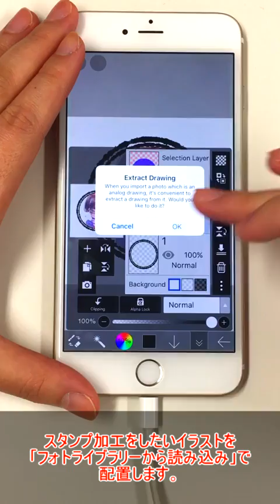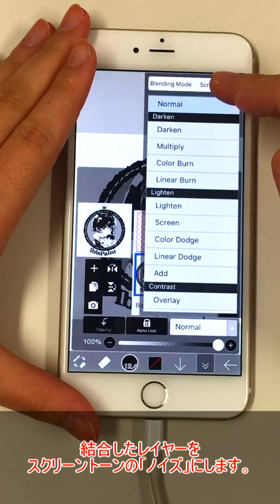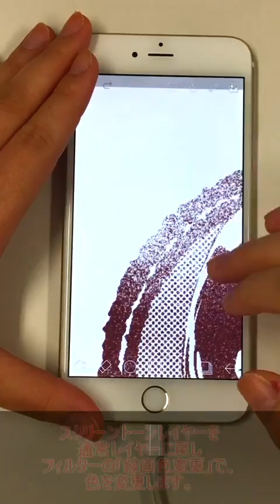【ibisPaint】Stamp Style Processing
【Stamp Style Processing】This is Misa. I can process the color of the photo and illustrations in the stamp style in the ibis Paint. Let's make your own original stamp.